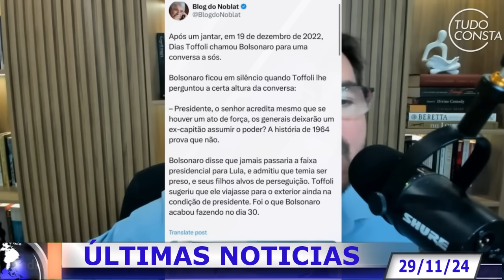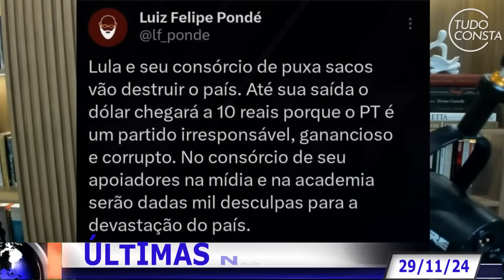ACORDAMOS COM A BOMBA NO STF! BOLSONARO SOLTA A CARTA NA MANGA! MINISTRO TRAI MORAES! BRASÍLIA FERVE